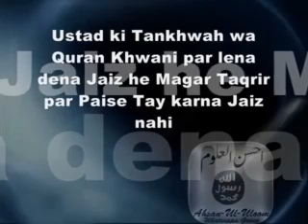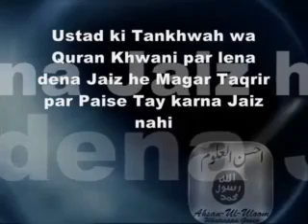Ustad ki Tankhwah wa Quran Khwani par lena dena Jaiz he Magar Taqrir par Paise Tay karna Jaiz nahi h